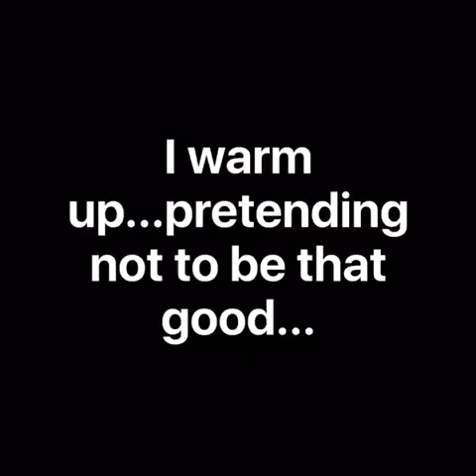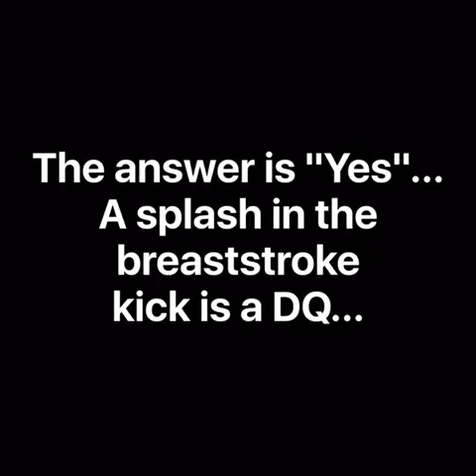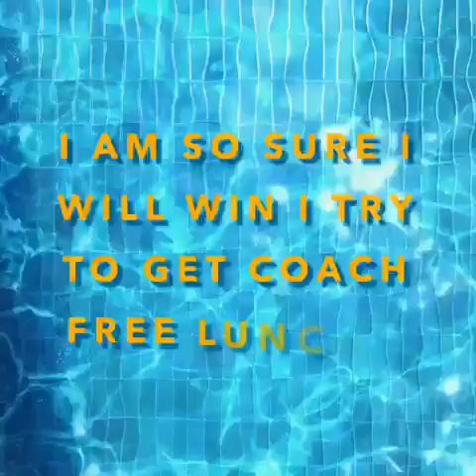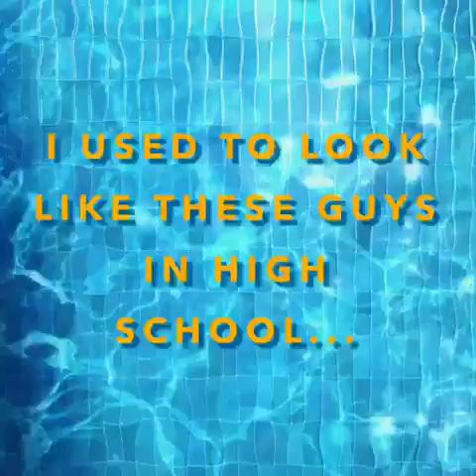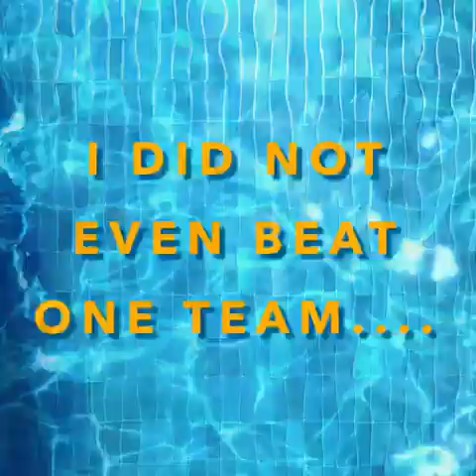Mr. Tyler Challenges the Swim Team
Watch swimming sensation Mr. Tyler take on the high school swim team at Strawberry Crest High School in Dover, FL.

I think a rematch is brewing ...